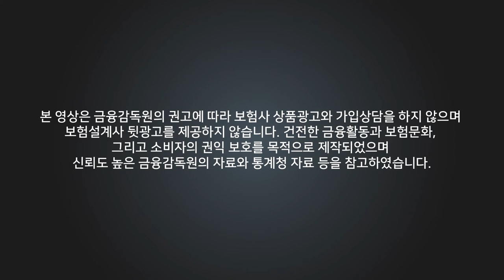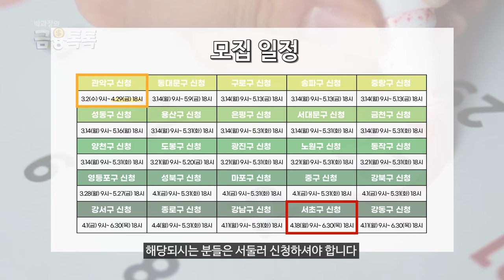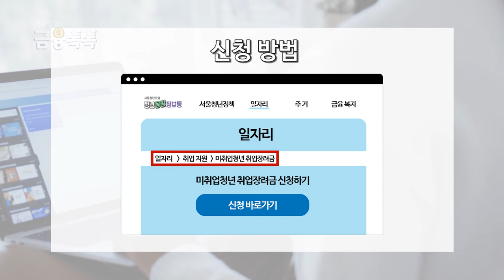취준생 주목!! 50만원 꼭 받으세요!! 시간 없습니다!⏰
주변에도 취업난으로 힘들어하시는분들 많이 보이는데요,
그런 분들을 위해 따끈따끈한 소식 들고왔습니다^^
바로, 정부에서 긴급 취업장려금을 지급한다고 하네요!
소득, 재산과 무관하다고 하니 영상 끝까지 확인하시고 꼭 신청하세요!

00:00 - 인트로
00:38 - 서울시 취업장려금
00:46 - 지원 내용
01:00 - 지원 대상
01:16 - 모집 일정
01:54 - 신청 방법
02:06 - 제출 서류
02:40 - 아웃트로